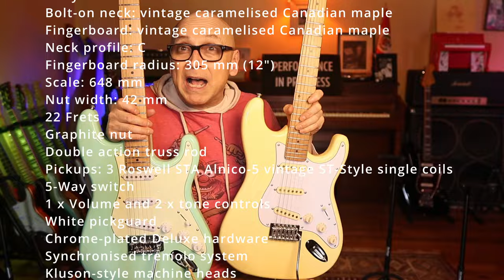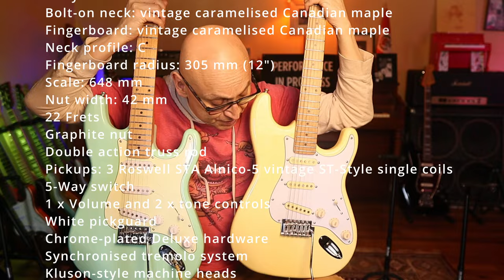My Shocking Discovery Comparing Eric Johnson and Roswell Pickups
How much of a difference are we really talking about? This episode raises more questions than just pickups. We are all inspired by the belief a modification will reveal a dramatic difference and most times it does. What is rare, is when the difference was not earth shattering as expected.

Still, get a lad of these Eric Johnson pickups. I like'm.